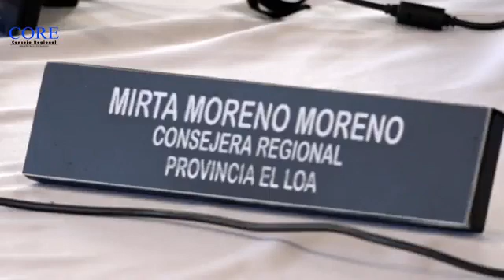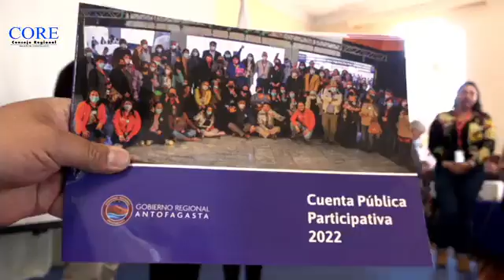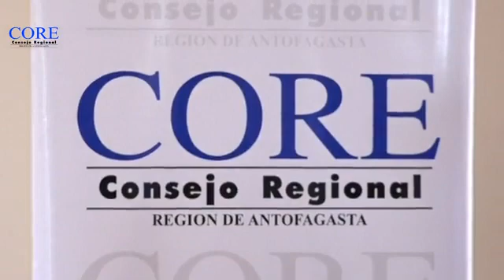Sesión Ordinaria N°715 Antofagasta